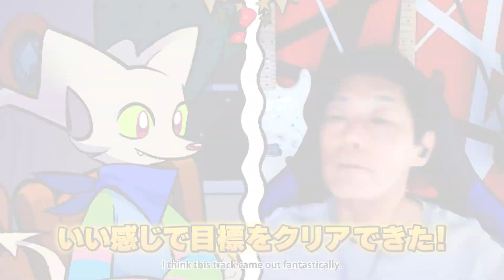#3 「ラスト レムナント」ロック大好きな関戸剛が作る音楽制作とは！？【関戸剛】【SEM TALK】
今回SEMくんは「ブレイヴフェンサー 武蔵伝」、「チョコボの不思議なダンジョン2」、「ラスト レムナント」、「キングダム ハーツ」シリーズを手掛けている、
ミュージックコンポーザーの関戸剛さんにお声がけしたようだ…！

✅SEM TALKとは？
宇宙から飛来したビデオゲームと音楽を愛する謎の生命体SEM(セム)は、スクウェア・エニックス社内にこっそりと秘密基地を作った。
彼はゲストを招き、何気ない日常からゲームミュージックなど、興味があることについて情報を聞き出しているようだが…
SEMくんの本当の目的は、今はまだ、誰も知らない。

MC：SEMくん（気になるお笑い芸人はひろゆきさん(GAG)のようだ...)
ゲスト：関戸剛さん

👉音楽バラエティ「Conamon Beats」再生リストはこちら
(音に関するアレやコレを声優の南條愛乃さんとサウンド部の関戸剛、宮永英典の３名で、

🎧チョコボの不思議なダンジョン2 オリジナル･サウンドトラックの音楽はこちら：

【BGM】
曲名：Pa-Paya
アルバム名：Before the Fall: FINAL FANTASY XIV Original Soundtrack
Ⓒ SQUARE ENIX